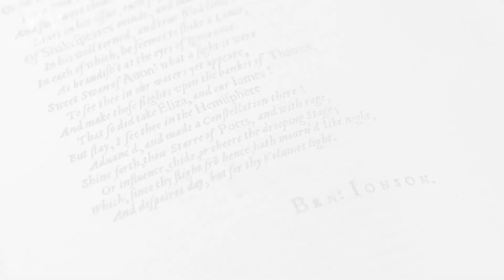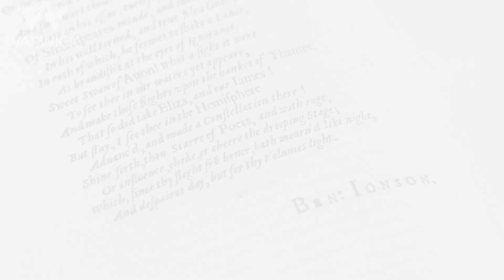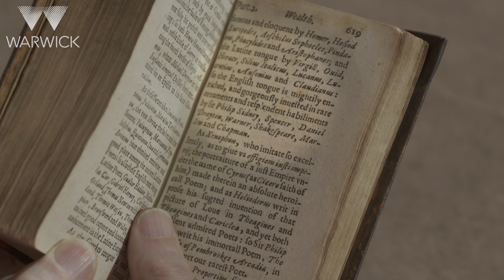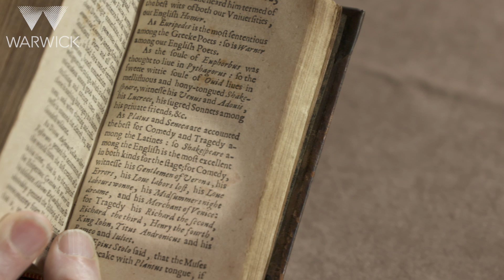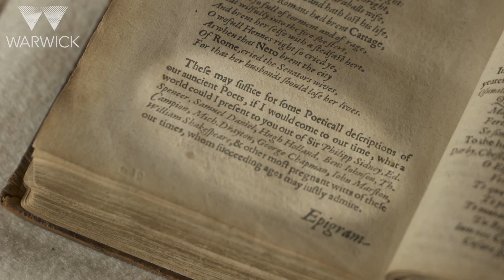The Shakespeare Authorship Question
As part of our MOOC, "Shakespeare and his World", Professor Jonathan Bate joins us to discuss the question of who wrote the plays of William Shakespeare.
Courtesy of Warwick Business School, University of Warwick and FutureLearn.